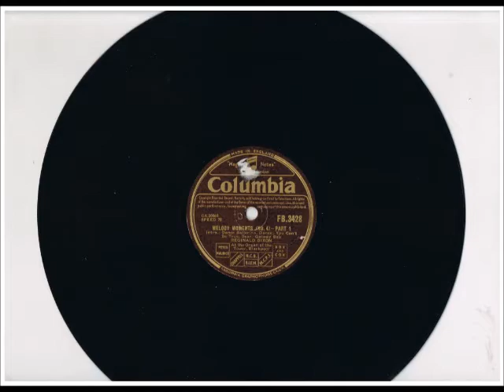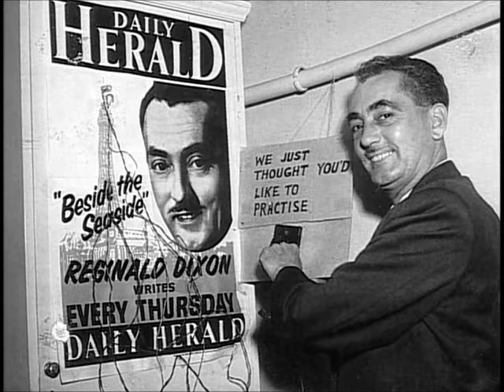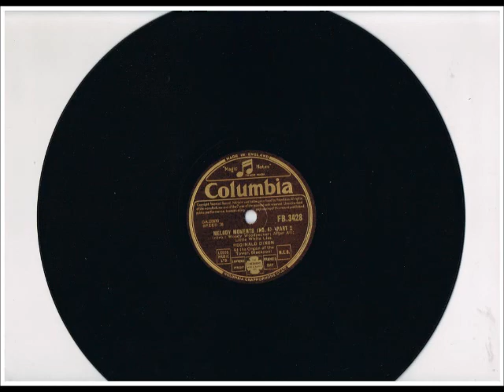REGINALD DIXON - "MELODY MOMENTS #4" - TOWER WURLITZER - OCTOBER 1948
REGINALD DIXON plays "MELODY MOMENTS #4" on the Blackpool
TOWER BALLROOM 3/13 + piano WURLITZER. The Titles are :-
"DANCE BALLERINA, DANCE" - "YOU CAN'T BE TRUE, DEAR" - "GALWAY BAY" -
"THE WOODY WOODPECKER SONG" - "AFTER ALL" - "LITTLE WHITE LIES".
The Fourth in a series of Six "MELODY MOMENTS".
Taken from Columbia 10" 78 rpm record FB 3428 (matrix numbers CA 20869/70)
Interestingly Reg. includes Ken Griffin's self-composed Hit Hammond Organ number
"You Can't Be True, Dear".
Enjoy the largest selection of REGINALD DIXON videos on ComptonLodgeStudios Channel.
A full and complete PLAYLIST of all Six "MELODY MOMENTS" recordings
are available exclusively on ComptonLodgeStudios Channel.
Video uploaded by ComptonLodgeStudios, Sapcote, United Kingdom.